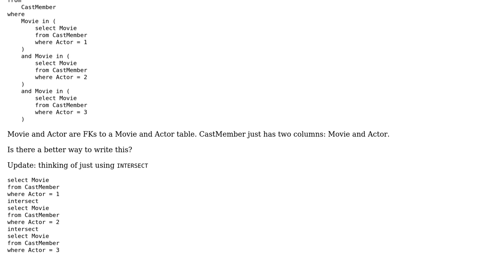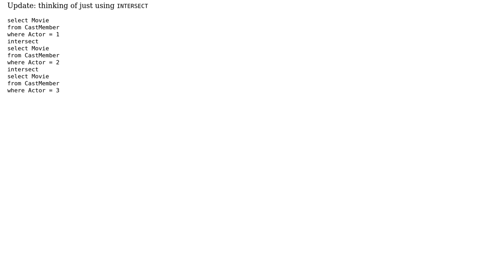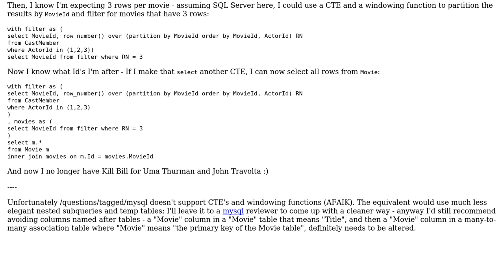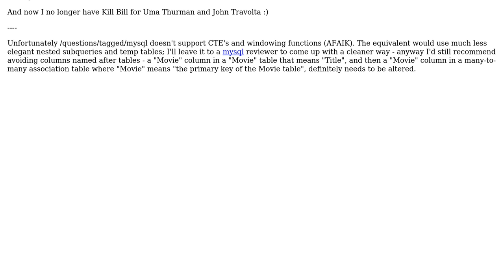Selecting all movies where specified actors worked together (2 Solutions!!)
Selecting all movies where specified actors worked together

With thanks & praise to God, and with thanks to the many people who have made this project possible! | Content (except music & images) licensed under CC BY-SA | Music | Images & others | With thanks to user Mathieu Guindon user Joseph Nields user Jesse C. Slicer and the Stack Exchange Network Trademarks are property of their respective owners. You are responsible for your own actions.